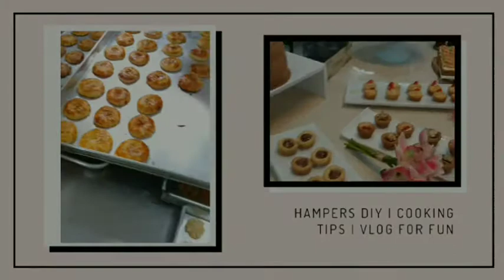Resep Nastar Premium anti gagal dan lumer dimulut | bisa buat hampers dan kue lebaran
ini adalah resep rahasia ya hehehe
wajib dicoba ini bener2 resep dari aku sendiri

aku juga pakai ini untuk jualan dan sudah hampir 4tahun aku stay di resep ini

resep

tepung kunci
susu bubuk
mizena

selai nastar homemade

butter wijsman
blueband
gula halus
1kn telur

keju edam (boleh skip)
parmesan cheese (boleh skip)
vanila bubuk (boleh skip)

bahan oles
4kn telur
3tetes pewarna kuning telur
1sdm minyak bimoli

selamat mencoba semoga kalian suka
jika ada kritik dan saran boleh komen dibawah ya terimakasih 😘😘😘🙏🏻🙏🏻